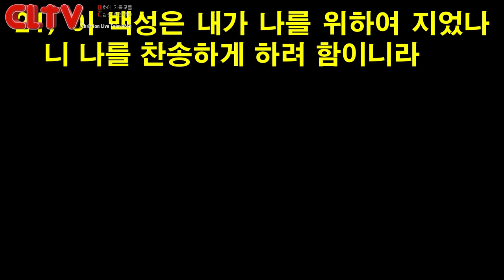CLTV 파워메시지ㅣ2020.12.27 주일설교ㅣ에덴교회(곽성덕 목사)ㅣ'새 일을 행하리라'